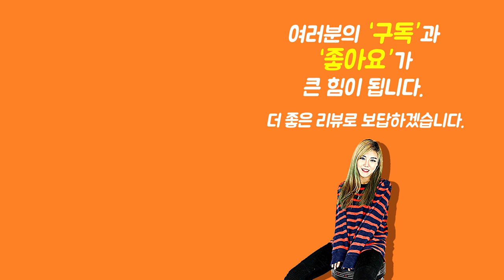[Show me the ITEM 1079회] Hercules Stands 마이크스탠드 MS632B PLUS